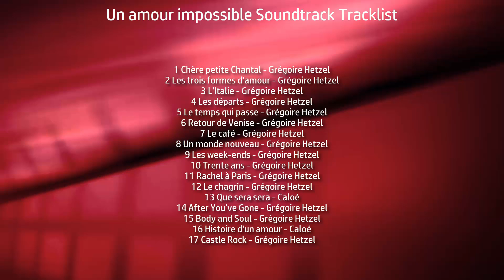Un amour impossible Soundtrack Tracklist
Date: September 20, 2019 (November 16, 2018)

1 Chère petite Chantal - Grégoire Hetzel
2 Les trois formes d'amour - Grégoire Hetzel
3 L'Italie - Grégoire Hetzel
4 Les départs - Grégoire Hetzel
5 Le temps qui passe - Grégoire Hetzel
6 Retour de Venise - Grégoire Hetzel
7 Le café - Grégoire Hetzel
12 Le chagrin - Grégoire Hetzel
13 Que sera sera - Caloé
14 After You've Gone - Grégoire Hetzel
15 Body and Soul - Grégoire Hetzel
16 Histoire d'un amour - Caloé
17 Castle Rock - Grégoire Hetzel

Audiotrack in video - Silent Partner 'Hemispheres'